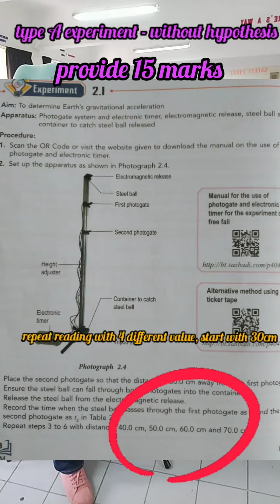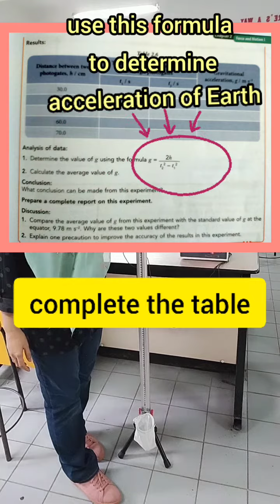KSSM PHYSICS form 4 - how to determine the gravitational acceleration of the Earth